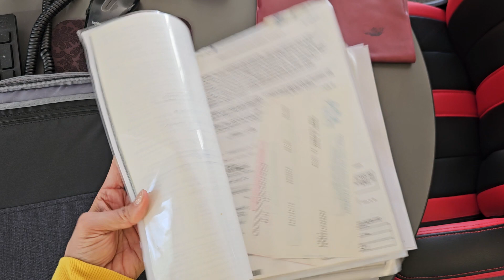1977 Porsche 911S | Service Record Binder SOLD!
SOLD!

1977 PORSCHE 911S TARGA
SAME OWNER FOR MANY YEARS!
MATCHING NUMBERS!

This 1977 Porsche 911S Targa at Sports Car Company was just restored with new paint, new seat inserts in houndstooth, and the Targa top was redone.

The car was fully inspected and then had all of the fluids changed, including the engine, transmission, and Brake System flushed and bled.

New filters, belts, and hoses were replaced.
Pulled plugs and completed compression test (150-155 across all) and the leak down was fine, and new plugs were installed.

This Porsche came out of long-time ownership and is a very nice, rust-free example that runs, looks, and drives great!
The car comes with many service records from many years in a binder (shown in photos), books, tools, and multiple keys(seen in photos).

Vehicle year 1977 sold mileage exempt.

Serving Collectors, Dealers & Enthusiasts
For Over 30 Years
We Deliver!